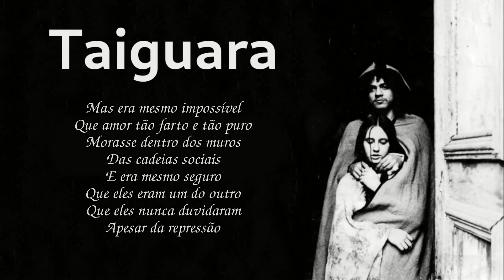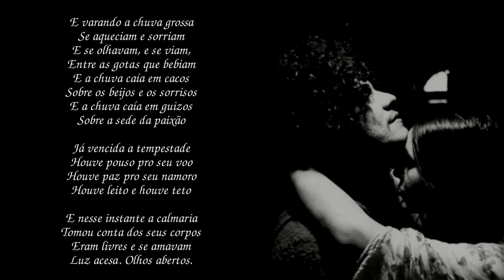Romina e Juliano - Taiguara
Conta a história de amor entre Gheisa Paiva e Taiguara.

Romina e Juliano
Taiguara

E se encontraram na esquina,
Deram-se a mão e se foram
Ela, tomada do sonho
Ele, querendo chegar
E escapuliram do medo
Do preconceito dos velhos
De quem sentiam saudade
Mesmo antes de partir

Mas era mesmo impossível
Que amor tão farto e tão puro
Morasse dentro dos muros
Das cadeias sociais
E era mesmo seguro
Que eles eram um do outro
Que eles nunca duvidaram
Apesar da repressão

E varando a chuva grossa
Se aqueciam e sorriam
E se olhavam, e se viam,
Entre as gotas que bebiam
E a chuva caía em cacos
Sobre os beijos e os sorrisos
E a chuva caía em guizos
Sobre a sede da paixão

Já vencida a tempestade
Houve pouso pro seu voo
Houve paz pro seu namoro
Houve leito e houve teto

E nesse instante a calmaria
Tomou conta dos seus corpos
Eram livres e se amavam
Luz acesa. Olhos abertos.